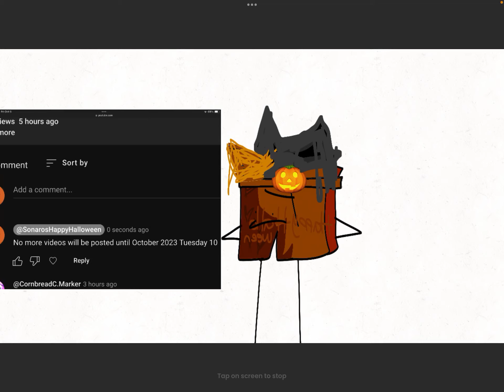Yep,you heard him,No more.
3 days without no internet :[